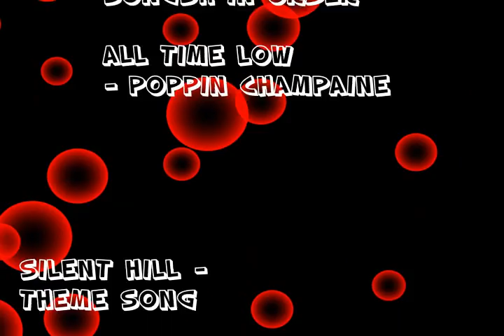iFeaR v2 and iReMeDy COD4 dualtage:: edited by top5sniper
great dualtage - read credits
edited by top5sniper

songs in order of appearance:

all time low - poppin champaine

silent hill - maine theme

cinder road - get in get out

sugar cult - pretty girl

the hush sound - hospital bed crawl